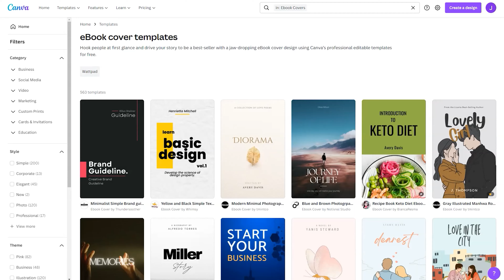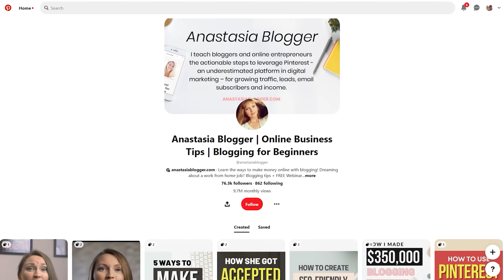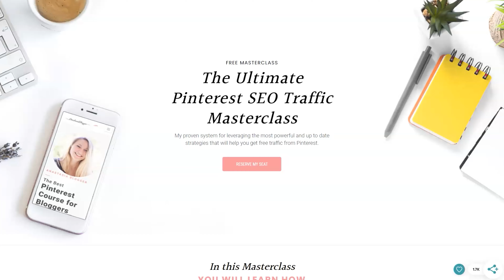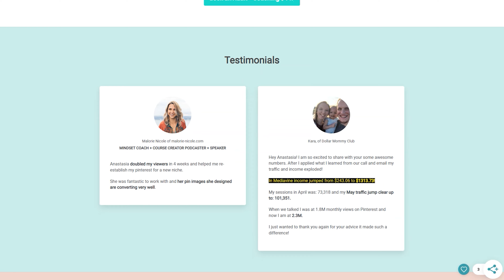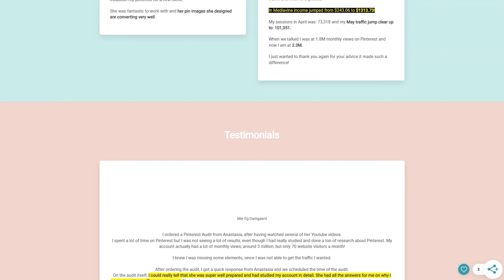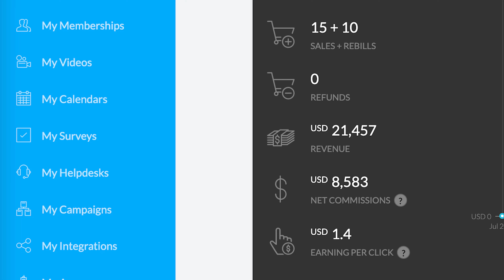5.5 Ideas on How to Make Money Online with ZERO MONEY as a Beginner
PINTEREST TRENDS CONTENT MARKETING PLANNER
Free downloads month by month: